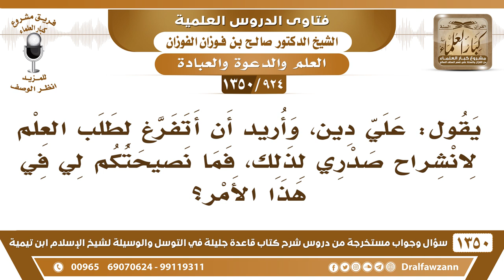[924 /1350] يقول: علي دين وأريد أن أتفرغ لطلب العلم لانشراح صدري لذلك، فما نصيحتكم لي.. صالح الفوزان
-[924 /1350] السؤال: يقول: علي دينٍ، وأريد أن أتفرغ لطلب العلم لانشراحٍ صدري لذلك، فما نصيحتكم لي في هذا الأمر؟
الجواب: النصيحة: أن تشتغل حَتَّىٰ تسدد الدين، إِلَّا إذا سمح لك صاحب الدين أن تجلس تطلب العلم، سمح لك، وأمهلك في دينه؛ لا بأس.
للاشتراك في قناة الشيخ صالح الفوزان
أسئلة وأجوبة من شرح قاعدة جليلة ( 1350 ) مقطع

للاستفسار والإقتراحات والدعم
رئيس الفريق
لمشروع كبار العلماء